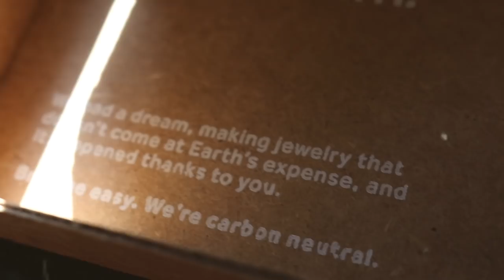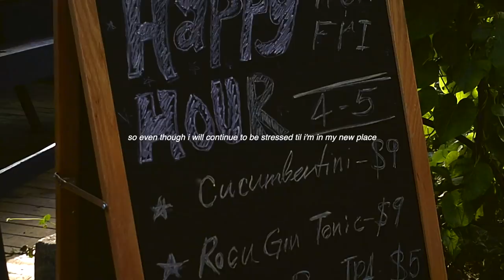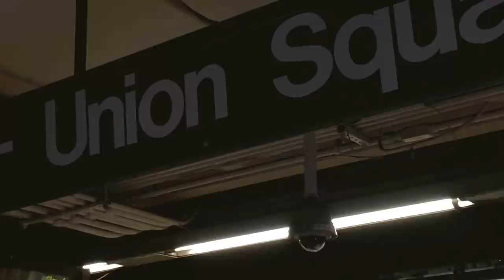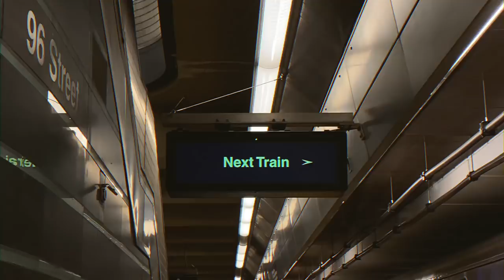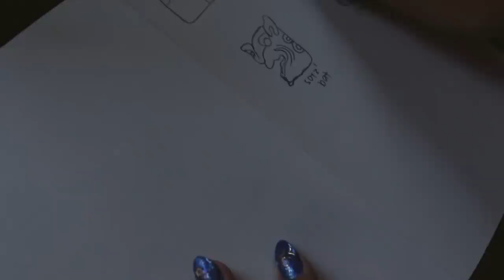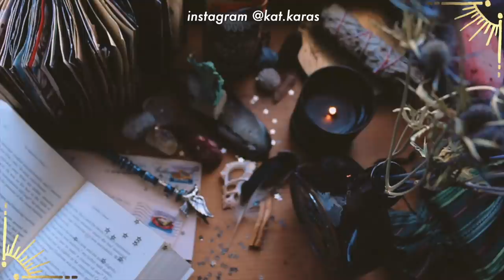summer around nyc - VLOG_021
✧ info:

i live and attend college in NYC, photography major, art history minor
21 years old, aquarius, infj

✧be safe✧